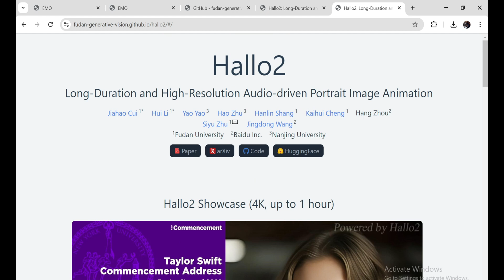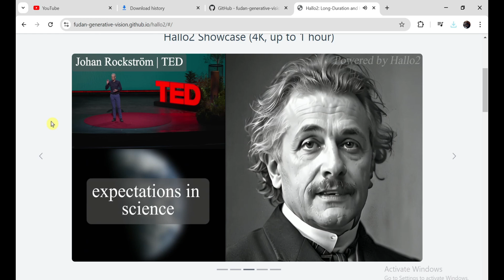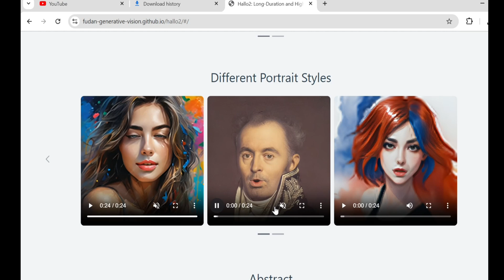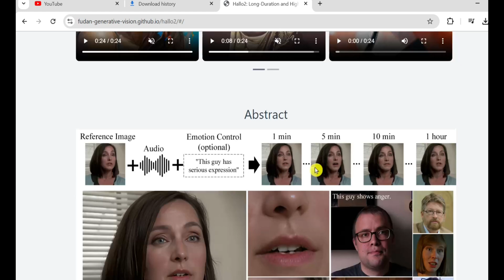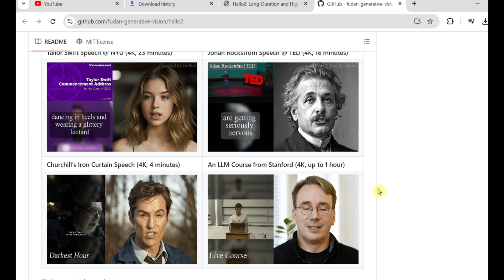Hallo 2 : Make Anyone Say Anything!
HALLO-2 just launched, an advanced AI that transforms single images into dynamic videos. It's the latest entry in the generative AI scene, pushing the boundaries of what's possible in visual content creation.